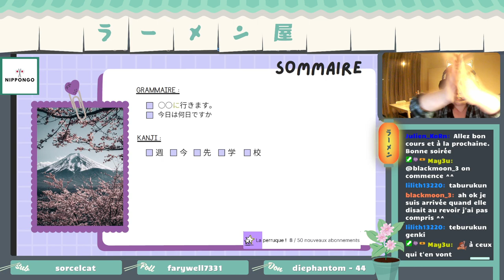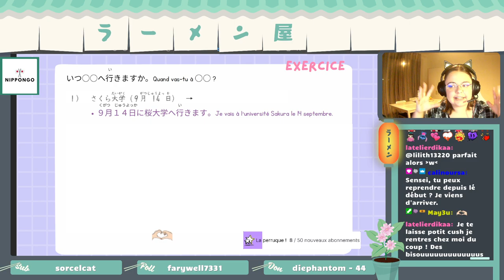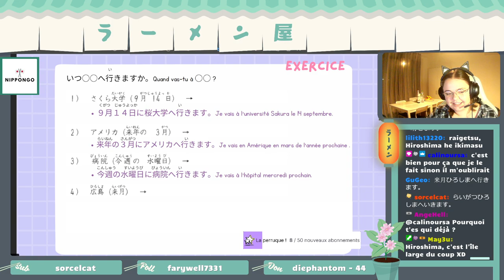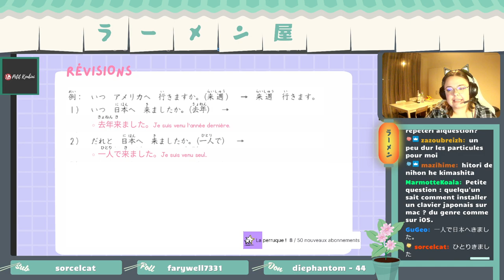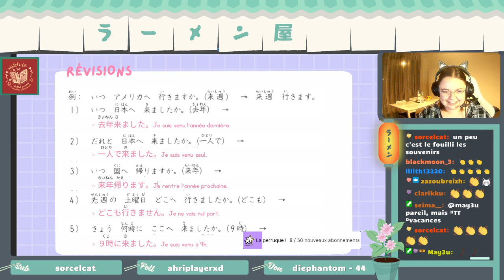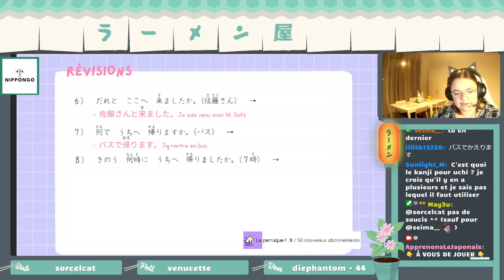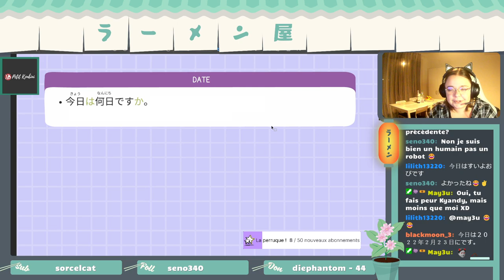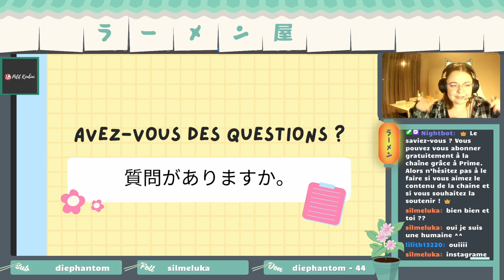💛🎥 REPLAY 🎥💛 Grammaire (05)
Replay du live Twitch du 23 février 2022 sur la chaîne d'apprenons le japonais.
Ce cours suit l'ordre du manuel "minna no nihongo" !